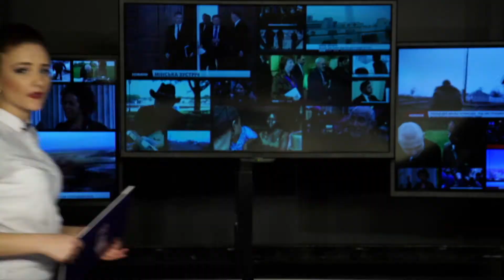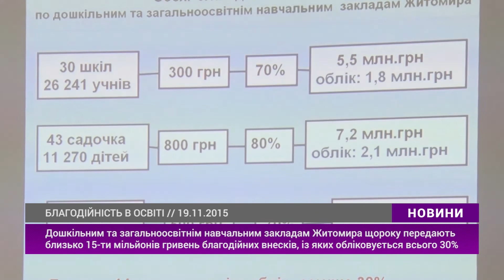Випуск "Новин" за 19 листопада 2015 року — 1 частина